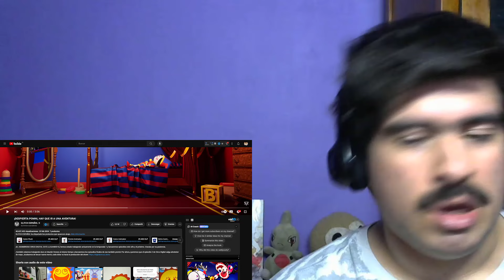A PREPARARSE PARA EL VIERNES~| TRAILER MURDER DRONES Y CIRCO DIGITAL (ESPAÑOL)| Mr Smile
Se que he tenido medio abandonado el canal, sin embargo, para quienes vieron mi último video saben perfectamente los motivos, si no lo han visto, os invito a verlo, esperando que lo sepan entender. Aquí cumpliendo un poco con el deseo popular, reaccionamos a los 2 trailers del canal de Glitch: Murder drones, y El circo digital. Espero que les guste, y ya les digo: De una manera u otra el sábado tendrán reacción al episodio 7 de Murder Drones.
Canal: @GLITCH

Mansion Spooky (Discord) (Si no funciona avisenme en los comentarios)